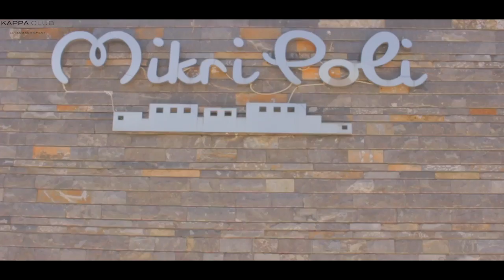[Kappa Club Crete] Présentation de l'équipe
Découvrez la nouvelle équipe d'animation du Kappa Club Mikri Poli pour la saison été 2017.